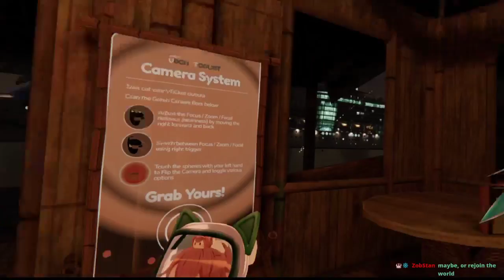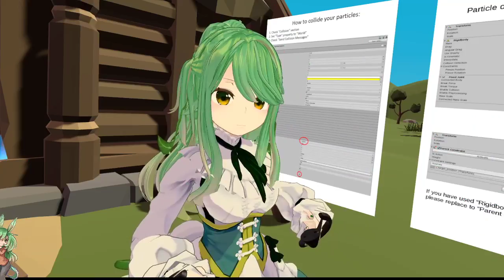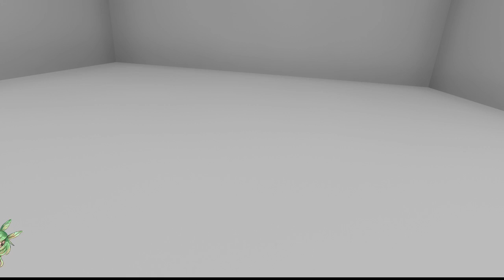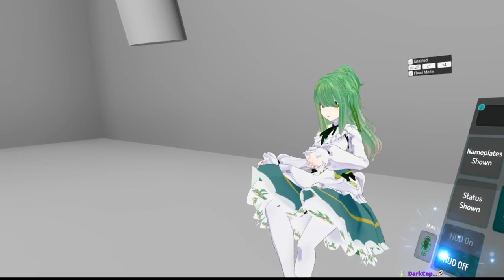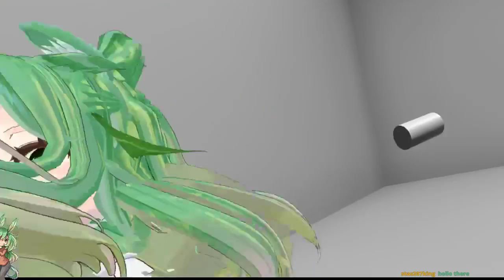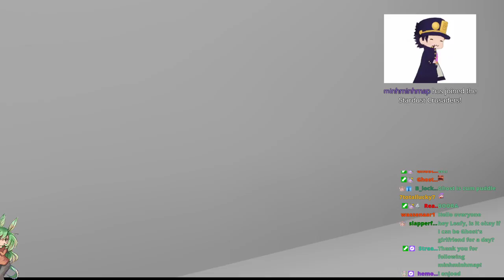Drink tea and make pee 07/03/21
No relation to the real Leafions, just a fan who enjoys the content